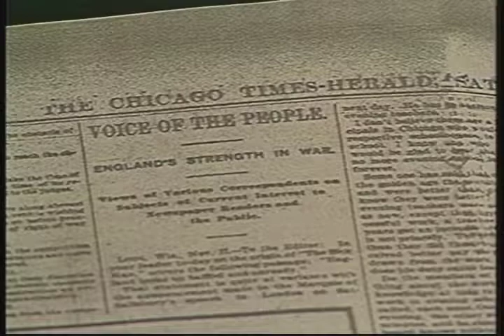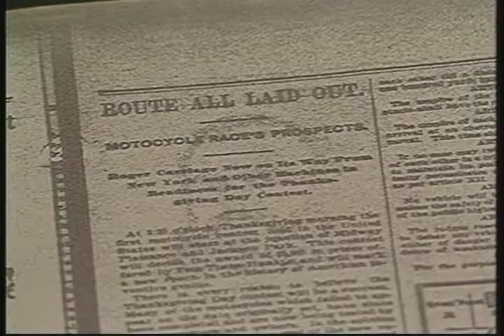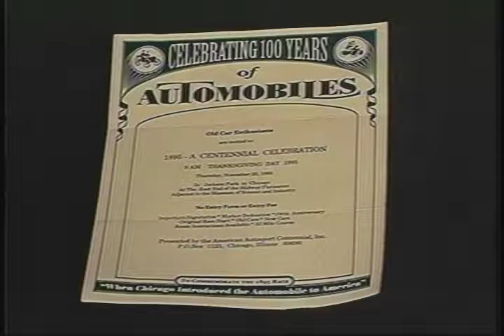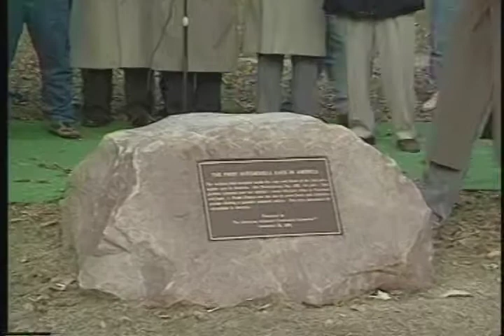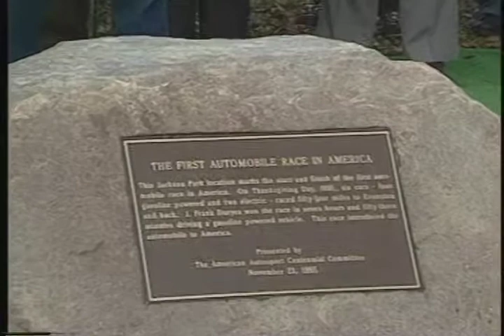First Race 1895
Motorsports Unlimited ... Bill Wildt and the Motorsport girls cover the 100 year anniversary celebration of America’s First Auto Race..